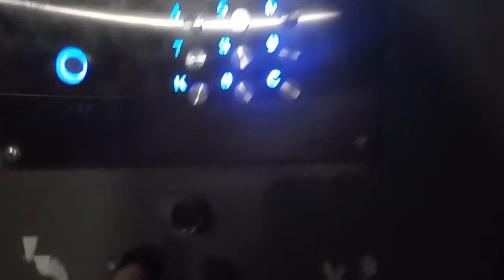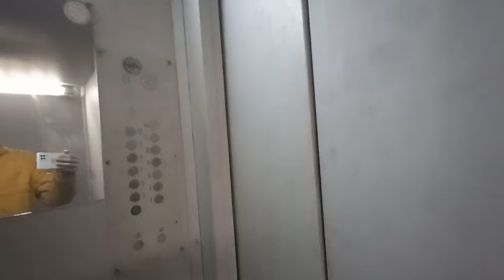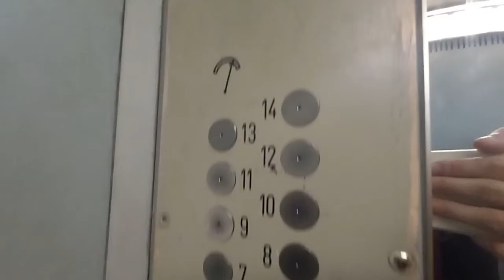ЛИФТЫ OTIS MCS-300 Q=400/kg Q=630/kg V=1m/s Г, Москва Россия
Г. Москва Славянский бульвар, 9к1 п-3

Марка Лифтов: OTIS

Модель: MCS-300

Скорость V=1m/s